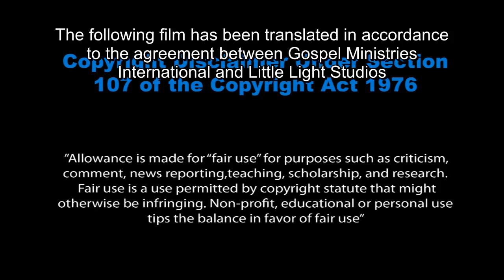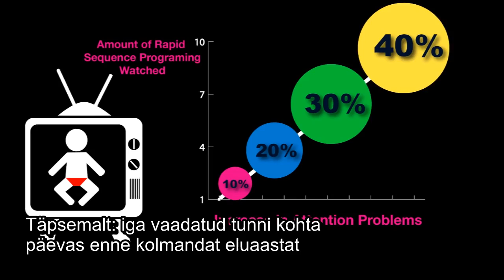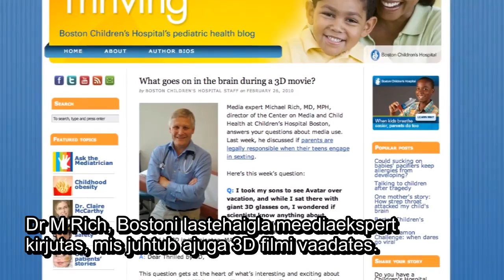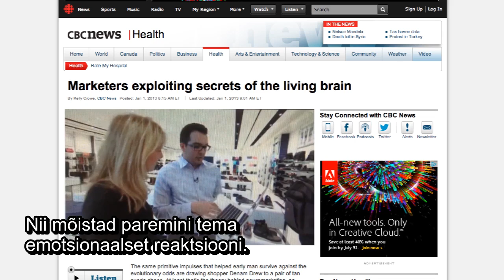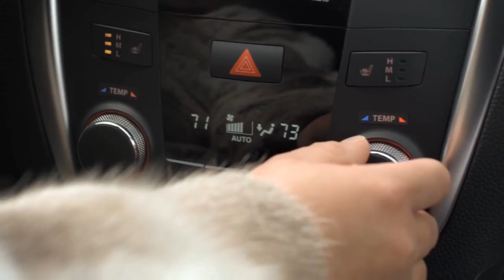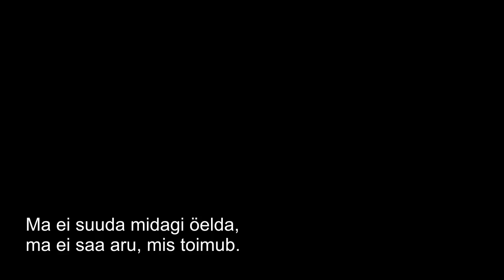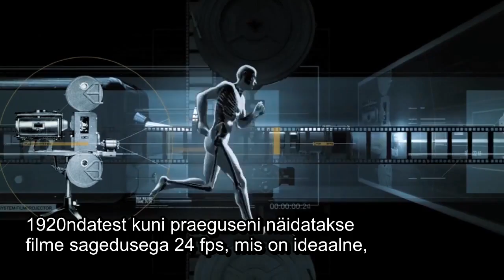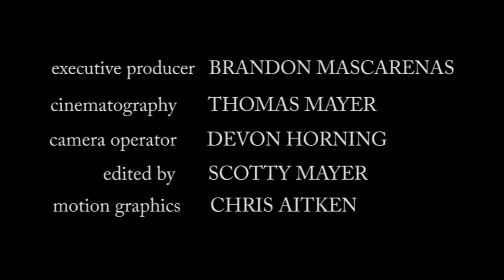Pseudoloogia - valetamise kunst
"Vale tee hoia minust eemal ja kingi mulle armust oma Seadus!"  - Psalm 119:29

Meelelahutus on olnud kaua maailma üks mõjuvõimsamaid tööstusharusid. Samas on laialt levinud valearusaam, justkui ei mõjutakse selles sisu sinu elu.

Seda, kui palju meedia sind mõjutab, mõõdab reeklaamitööstus. Reklaamitööstus kasutab sulle toodete müümiseks hüpnoosi ja psühholoogiat. Kas filmitööstus võib kasutada sama taktikat, et müüa sulle ususüsteemi?

Pseudoloogia heidab pilgu meelelahutustööstuse sügavustesse ning näitab, kuidas filmid muudavad sinu ettekujutust Jumalast. Kas meediatööstus on saavutanud meisterlikkuse valetamiskunstis?

Film sisaldab intervjuusid selliste teadlaste ja arstidega nagu Dr. Dimitri Christakis, Paul Zak, Neal Nedly M.D. ja paljud teised.

Little Light Studios on väike dokumentaalfilmide tootja, kelle missiooniks on luua kogemusi, mis aitavad taastada tervet vaimu, keha ja hinge.